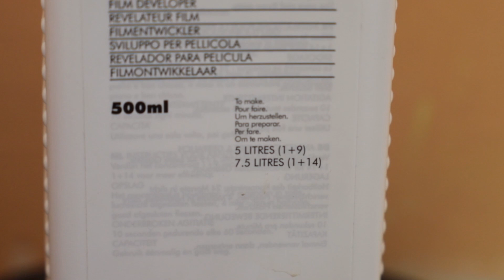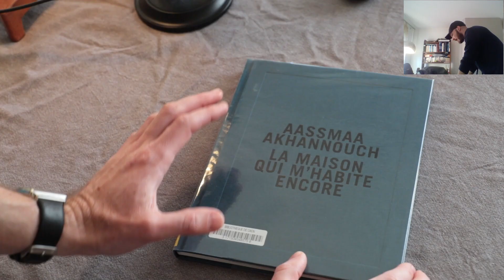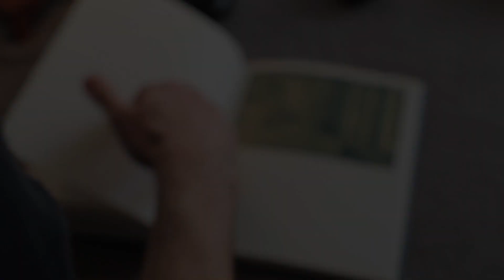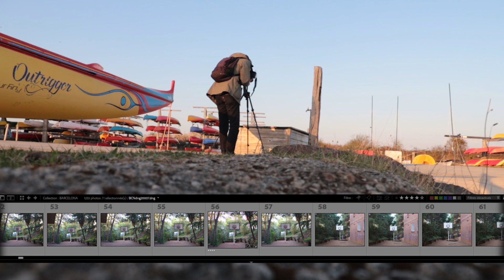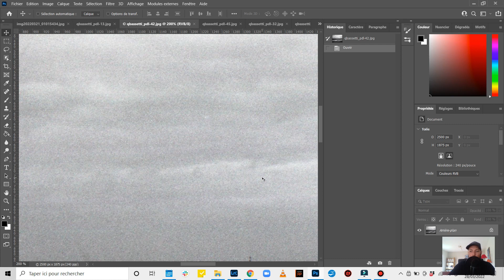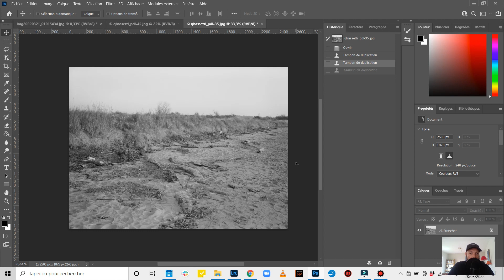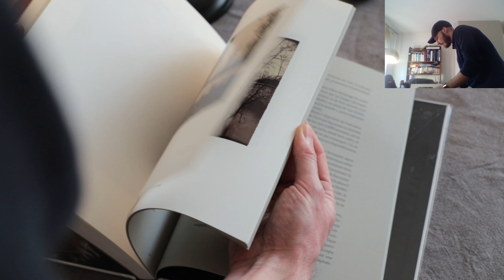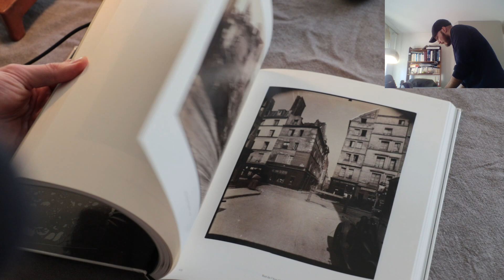Développement film, erreurs et bonnes surprises | 100tmax, moyen format argentique, noir et blanc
Dans cette vidéo je parle de l'intérêt de développer soi-même ses films noir et blanc. Malgré le risque de mésaventures, nous ne sommes jamais à l'abri d'une bonne surprise.
Je shoote au moyen format argentique, avec un Fuji GW 690 II, avec de la 400Tmax et de la 100Tmax.

0:00 Intro
1:25 Révélateur périmé & sous-développement
3:51 Erreurs & bonnes surprises
4:33 Aassmaa Akhannouch
5:56 Prises de vues
6:28 Tourner autour de son sujet
8:17 Sensibilité ISO - 100Tmax
11:27 Eugène Atget
13:35 Oser se lancer
14:18 Anecdote lors du développement
15:37 Conclusion

MENTORAT,  pour échanger autour de vos photos, vos projets.
Pour en savoir plus, toutes les informations sur mon site dans l'onglet "mentorat" :